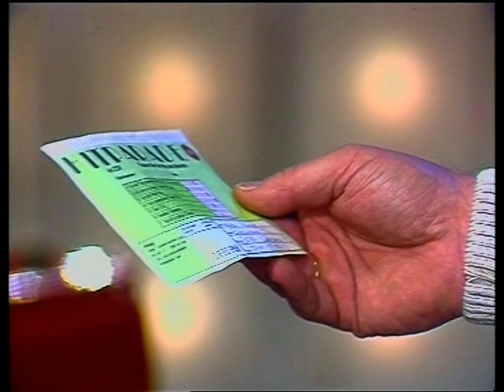Udo Lattek zu Gast bei Viktor Worms (ZDF Hitparade 23.03.1988)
Aus der "Hitparade im ZDF" vom 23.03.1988